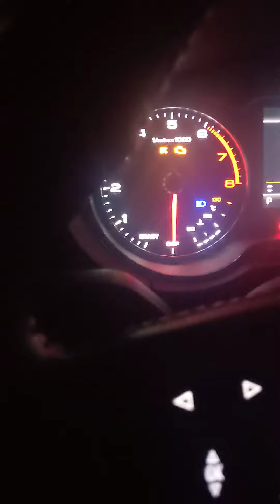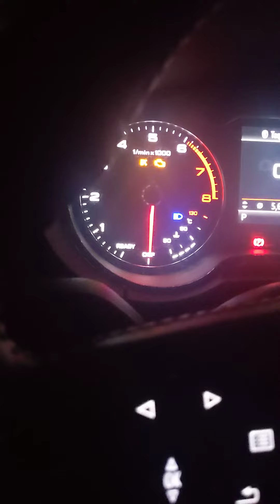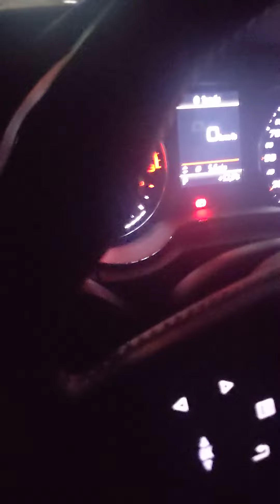Lichter Automatik DSG